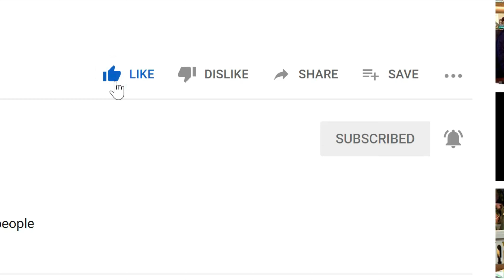HOW TO MAKE IT HAPPEN | Arnold Schwarzenegger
Introduction: Arnold Schwarzenegger is an Austrian-American politician, actor, filmmaker, and former professional bodybuilder. He served as the 38th Governor of California from 2003 to 2011.

Schwarzenegger began lifting weights at the age of 15. He won the Mr. Universe title at age 20 and went on to win the Mr. Olympia contest seven times, remaining a prominent presence in bodybuilding and writing many books and articles on the sport. The Arnold Sports Festival considered the second most important professional bodybuilding event in recent years, is named after him. He is widely considered to be one of the greatest bodybuilders of all time, as well as the sport's most charismatic ambassador.

Credit:
Music Sources: A Cerulean State

1)This video has no negative impact on the original works (It would actually be positive for them)
2)This video is also for teaching purposes.
3)It is not transformative in nature.
4)I only used bits and pieces of videos to get the point across where necessary.

Success Mining does not own the rights to these video clips.